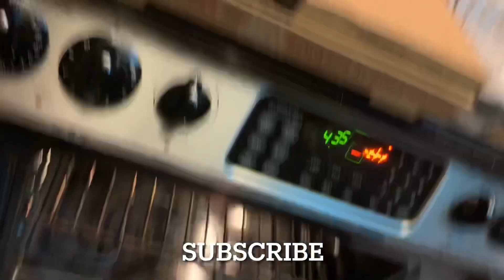How to make oatmeal cookies